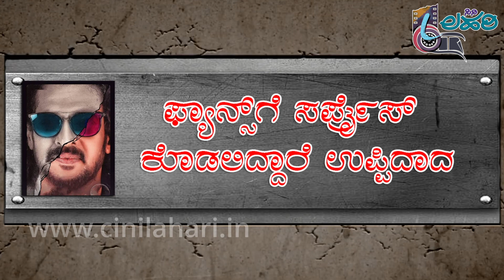ಉಪ್ಪಿ ಸರ್ಪ್ರೈಸ್!ಮತ್ತೆ ಸೌಂಡು ಜೋರು ಗುರು ! | UPENDRA SURPRISE | UPPI | CINILAHARI